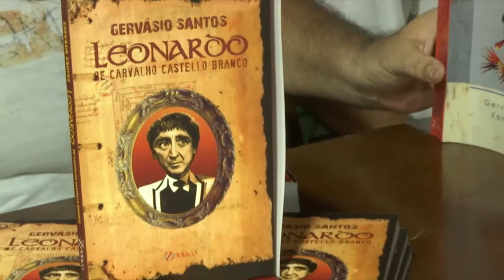FUÁ LITERÁRIO COCAIS